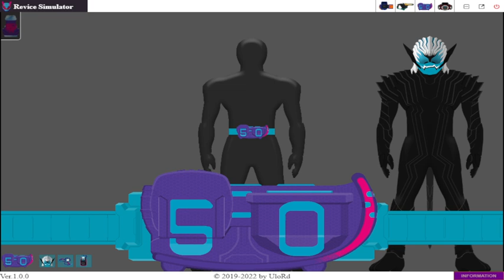Kamen Rider Revice Simulator 1.0.0 Update Barid Rex Updated And Kamen Rider Life Barid Rex Form